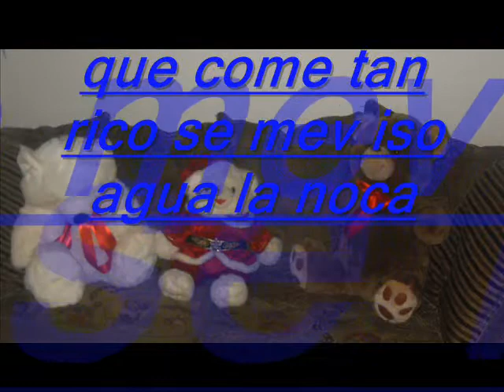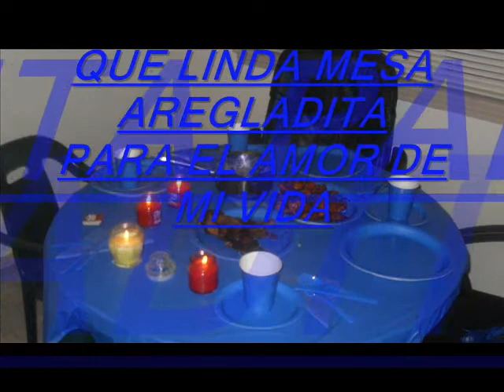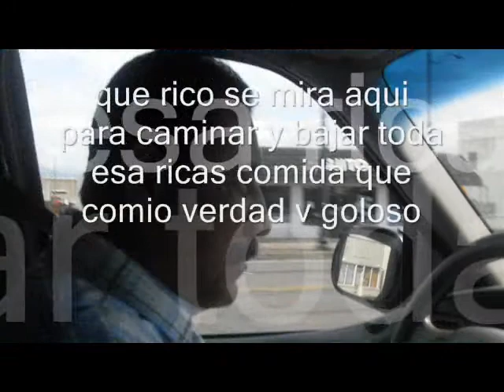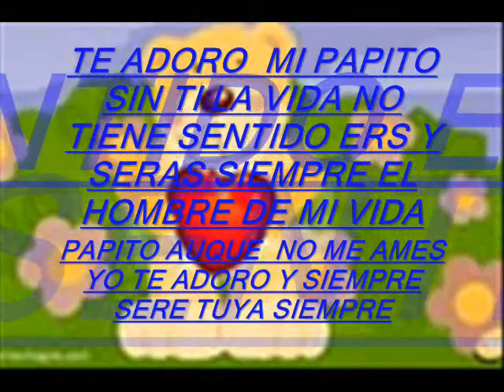TE ADORO PAPITO.wmv